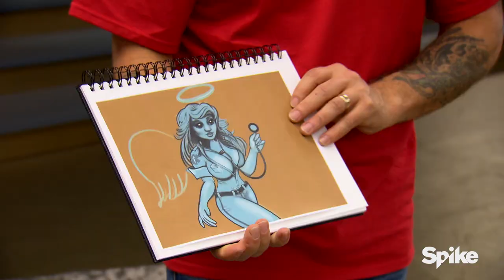A First Look At Ink Master: Redemption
What happens to the human canvases who get stuck with badly done tattoos? Ink Master: Redemption gives past artist a second chance to redeem themselves.

Facebook.com/inkmaster
Instagram.com/inkmaster
Twitter.com/inkmaster

In “Ink Master: Redemption,” human canvases from previous “Ink Master” seasons, who left unhappy with their tattoos, return to the shop for a chance at new ink. Each episode will feature a different twist, including the risk that your tattoo artist is the same one who gave you the original tattoo.